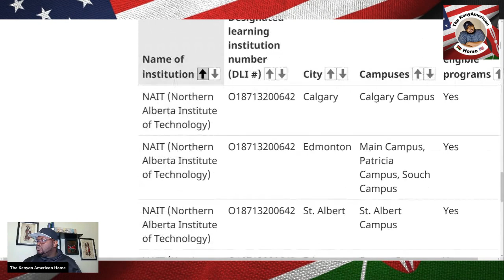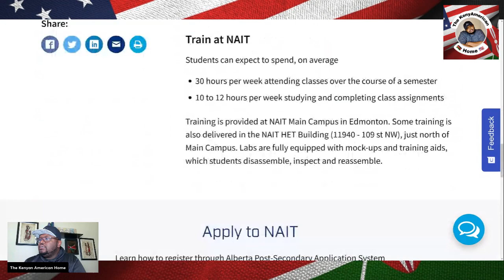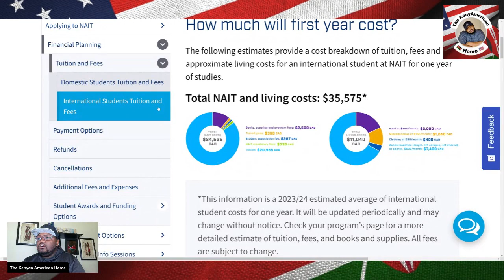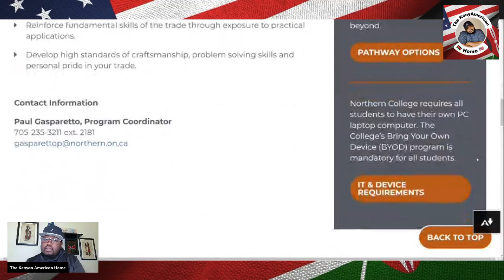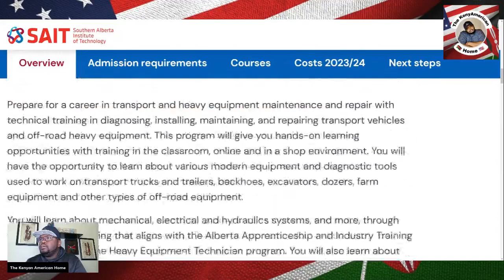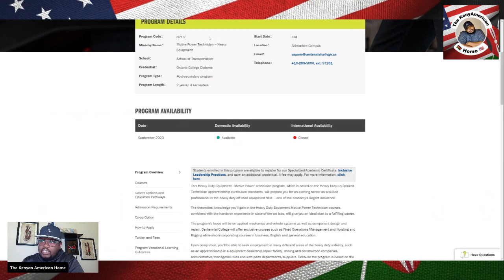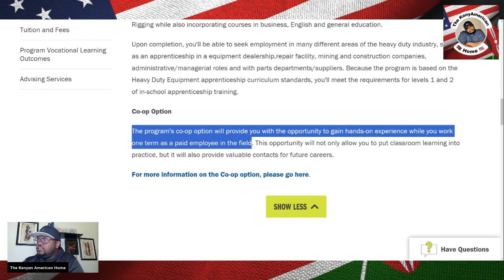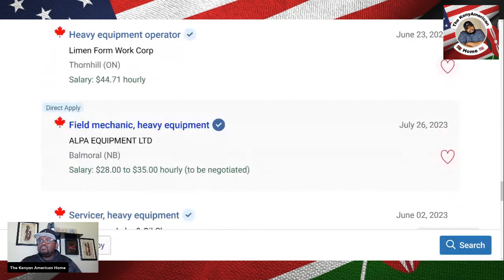Kwenda Canada Kama Heavy Equipment Operator - Shule, Scholarships Na Jobs || Part 3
Watch this video and learn how you can move to Canada to study to be a Heavy Equipment Operator and also work as one. Study as you work and be on your way to becoming a permanent resident.